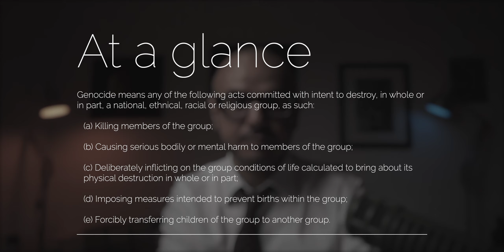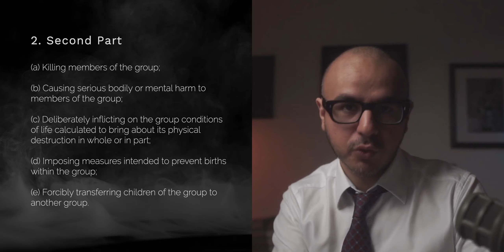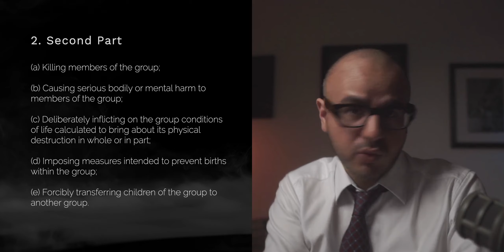What is Genocide in International Law? David Starkey on Slavery and Black Lives Matter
What is Genocide in international law? David Starkey on Slavery and Genocide

Recent comments about genocide, slavery and the Black Lives Matter movement were made by Dr David Starkey, a British historian and public figure. Starkey has since lost positions at various universities, and he has apologised for his "awful clumsiness" (his words).

This video looks a little more closely at the legal definition of genocide. Does the definition surprise you?